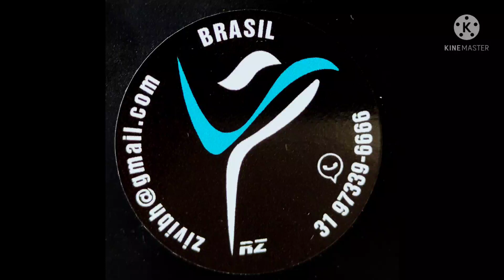Old Fashion blue mosaico delta